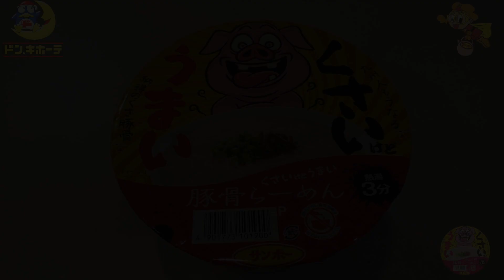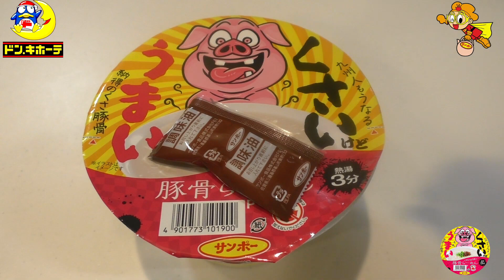サンポー『くさいけどうまい豚骨らーめん』ドン・キホーテ限定発売